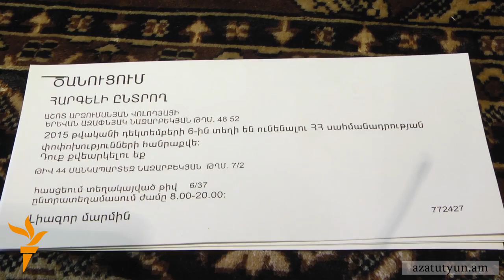Անկտուր, փլուզվող շենքում ապրողներին հիշել են ոչ թե տանիքի վերանորոգման, այլ հանրաքվեի համար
Երևանի Նազարբեկյան 48 հասցեում երեխաներ են մեծանում համարյա բաց երկնքի տակ։